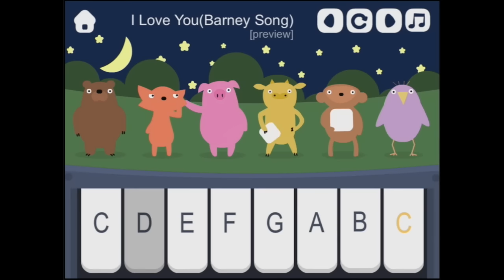Forest Band - Fun Animals & Musical Instruments - iPad app demo for kids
Forest Band - is the beginning of a new musical games collection for children of preschool age.
In this beautiful and instructive game you'll find most popular songs for kids and funny animations of an animals.

The main advantages for your kid in this game:
- Play on the piano and glockenspiel
- Playback of songs
- Lightweight notes
- Achievements
- Soon new update with new musical instruments!